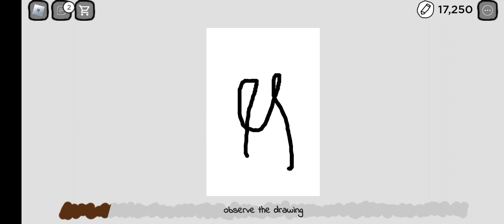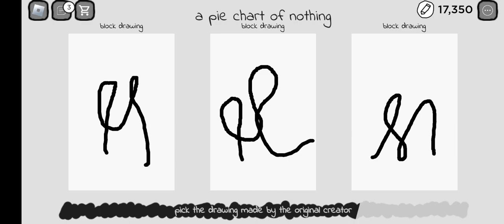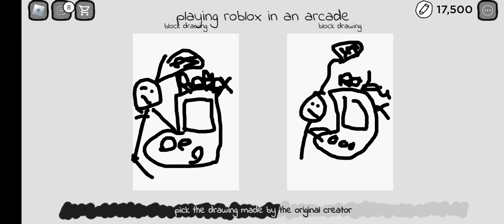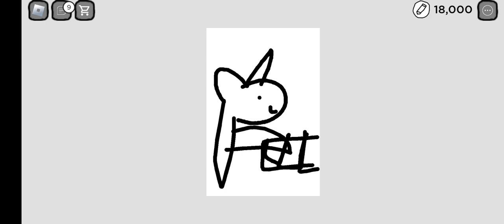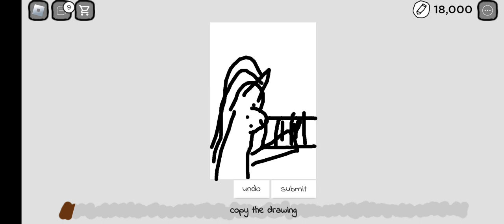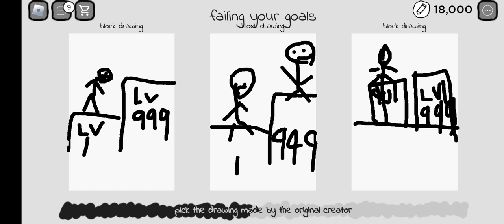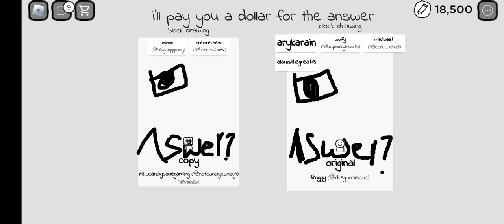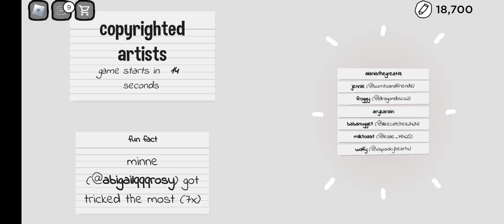trying to be the BEST drawer with a banana!!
I don't know...it's all in the title!!!